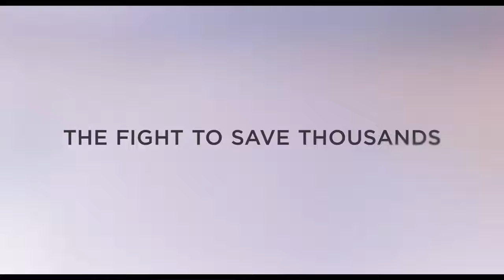SAINT JUDY - Official Trailer (2019) Biography, Drama Movie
SAINT JUDY - Official Trailer (2019)

The true story of immigration attorney Judy Wood, and how she single-handedly changed the U.S. law of asylum to save women's lives.